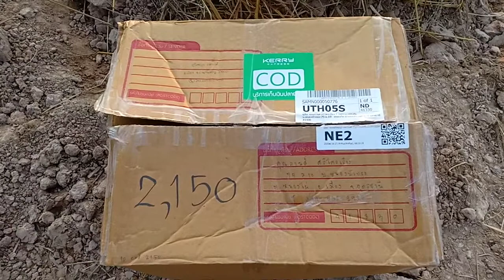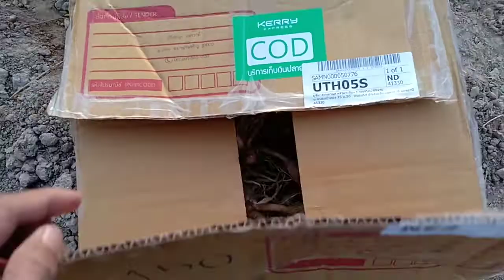แปลงปลูกดอกกระเจียวหวานเพชรน้ำผึ้ง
พืชเพื่อสุขภาพไร่นำโชคอุดรธานี 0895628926